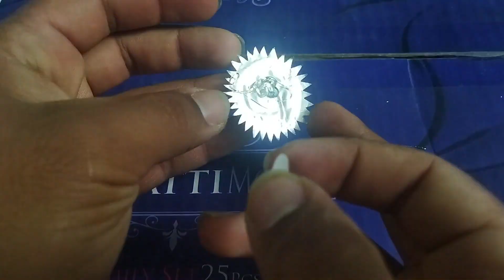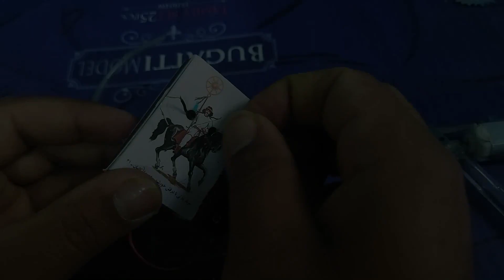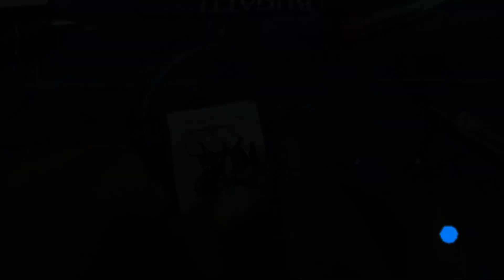1 SIMPLE INVENTIONS Using Recycled Materials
Thank you for looking at our video
Do not throw soda awayAnd make different tools with it
You can find great fun tricks on our channel

.And if you like this video, watch this one